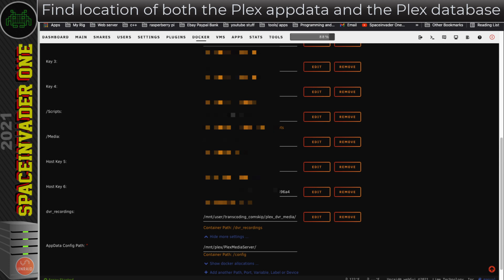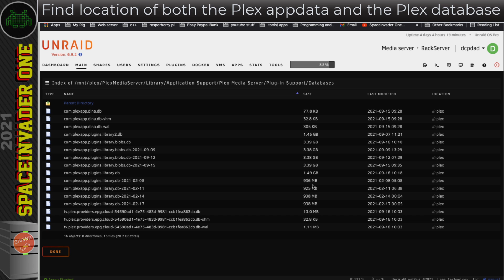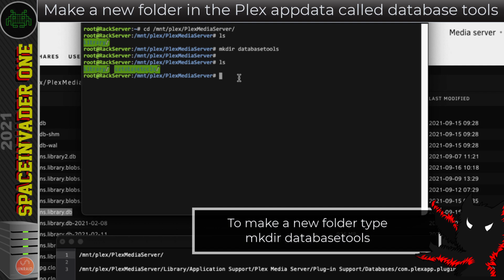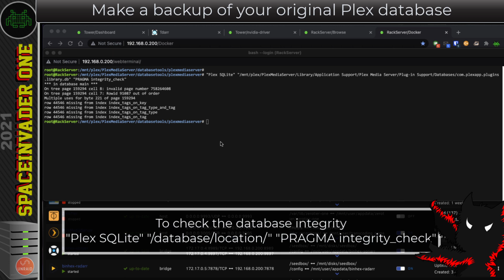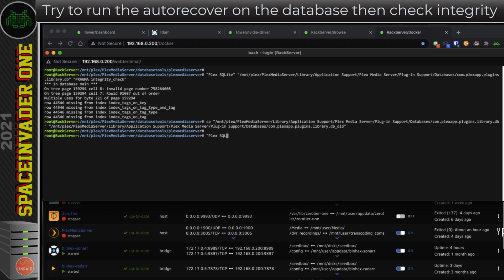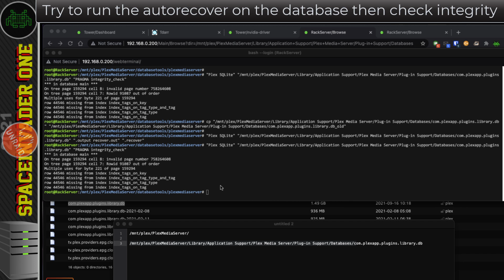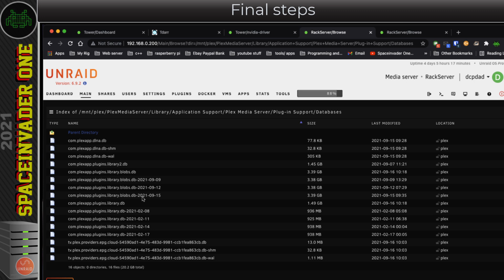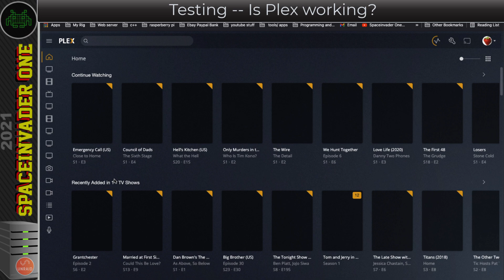How to fix a Corrupt Plex Database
How to fix a corrupted Plex database. This video shows how to do so on Unraid using docker but the principle is the same on any Plex install.
** Bitcoin ** 3LMxDzcwPdjXQmmeBPzfvUgjYFDTqDAgQF

PIA is popular with Unraid users as its easy to setup with various vpn download containers

Need a good Plex, Emby or jellyfin client that can handle native h265?

Nvidia Shield TV Pro (best)

Torguard is also an excellent VPN again with both openvpn and wireguard protocls supported.

USA link - USB HDD Docking station
UK Link - USB HDD Docking station